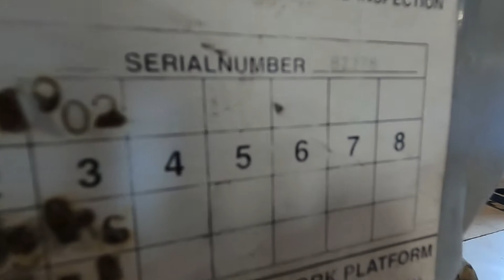SKYJACK SJIII-6832 Electric #2278 - Scissor Lift for Sale